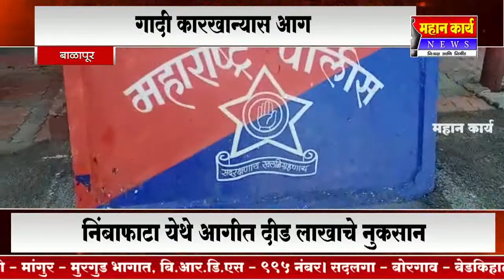गादी कारखान्यास आग, निंबाफाटा येथे आगीत दीड लाखाचे नुकसान